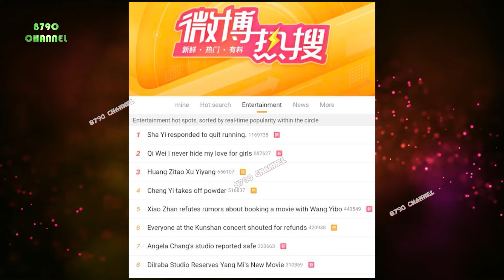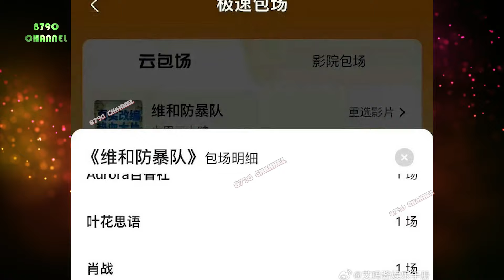Fat shrimp account denies rumors that Xiao Zhan booked tickets to watch Wang Yibo's movie "FPU"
⏭Fat shrimp account denies rumors that Xiao Zhan booked tickets to watch Wang Yibo's movie "Formed Police Unit"